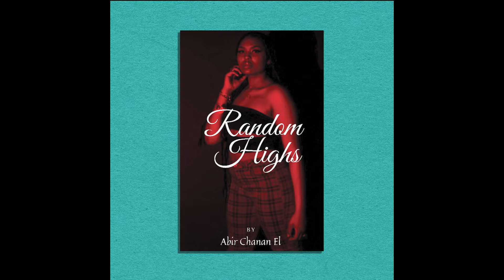First Impressions: "Random Highs" by Abir Chanan El. Read by Sis. Zahra Bey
First Impressions: Random Highs by  Abir Chanal El
New video series from CalifaMedia -- Chapters from various titles available that might interest Moors.

P.S. to the Sincere:  Islam. Comments are held for review, but YOU may rest assured that YOUR's will get through.  Peace.